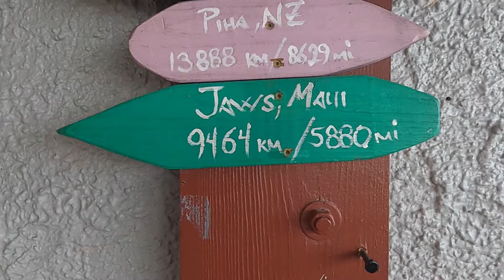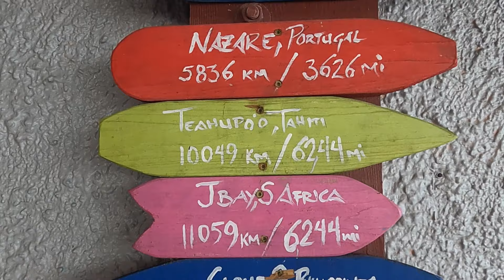Is parasailing the best way to conquer a fear of heights?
Today Momma K and myself get to experience parasailing! Brief discussion about the St. Croix island and our experience  but if you dont wanna listen to some talkin just skip ahead to the fun stuff.

Mikey Geiger – Dancin in The Jungle
CQWNTXYTYZOCTE3J

Mikey Geiger – Sup Simba
HHBM2LXIDERWXHSF

Bobo Renthlei – Dissarray
JAMIESCVGFBS6TLP